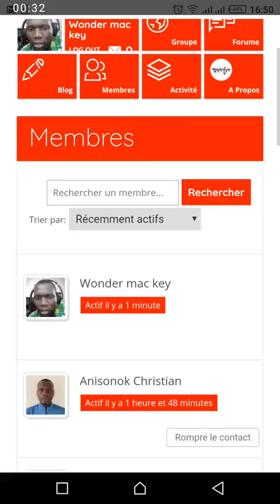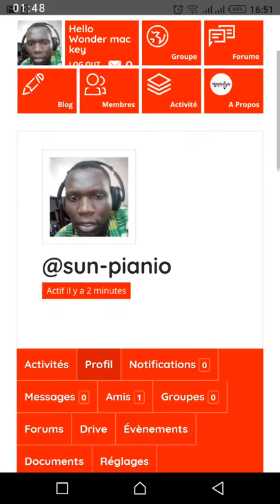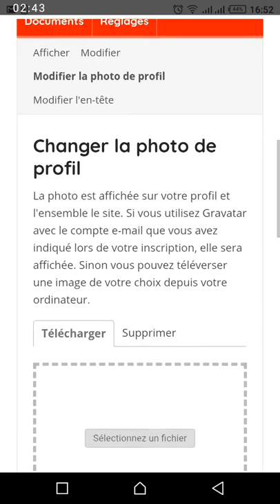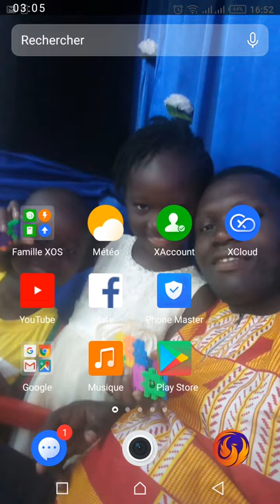📸 Changer Facilement Votre Photo de Profil sur MunokoLive depuis Votre Téléphone ! 🌟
Découvrez les étapes simples pour personnaliser votre présence sur MunokoLive en changeant votre photo de profil directement depuis votre téléphone. Mettez en avant votre identité en un clin d'œil !

📱 Ouvrez MunokoLive : Lancez l'application MunokoLive sur votre téléphone ou accédez à la plateforme depuis votre navigateur mobile.

🔄 Accédez à Votre Profil : Trouvez l'option "Profil" ou "Mon Compte" dans le menu principal. Cela peut être symbolisé par une icône d'utilisateur.

🖼️ Sélectionnez "Modifier" : Une fois sur votre profil, recherchez l'option "Modifier" ou "Changer Photo de Profil". Elle peut être représentée par une icône de crayon ou d'appareil photo.

📷 Prenez ou Sélectionnez une Photo : MunokoLive vous permet généralement de choisir entre prendre une nouvelle photo instantanément ou sélectionner une image depuis votre galerie. Faites votre choix !

🌈 Ajustez et Confirmez : Si nécessaire, ajustez la photo pour qu'elle s'adapte parfaitement. Ensuite, confirmez votre choix.

💫 Sauvegardez les Modifications : Assurez-vous de sauvegarder les modifications apportées à votre photo de profil. Cherchez un bouton comme "Enregistrer" ou "Confirmer".

🚀 Explorez avec Votre Nouvelle Photo : Une fois la modification effectuée, explorez MunokoLive avec votre nouvelle photo de profil. Exprimez-vous pleinement au sein de la communauté !

🌐 Partagez Votre Expérience : Si vous aimez cette nouvelle fonctionnalité, partagez votre expérience sur d'autres plateformes, comme YouTube, pour encourager d'autres utilisateurs à personnaliser leur profil.

🔗 Liens Utiles :

Téléchargez MunokoLive
Accédez à MunokoLive depuis votre navigateur
Personnalisez votre expérience sur MunokoLive avec une nouvelle photo de profil ! 🌟